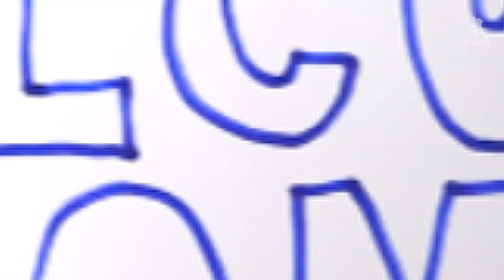Player of the Week | 17/10/16 | Auston Matthews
Auston Matthews made modern-day NHL history in his rookie debut with the Toronto Maple Leafs by lighting the lamp four times.